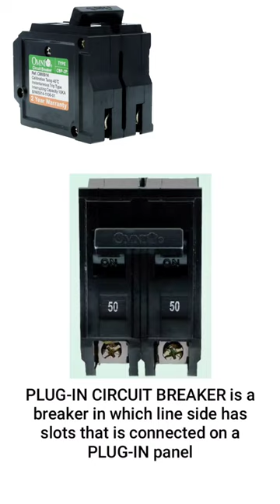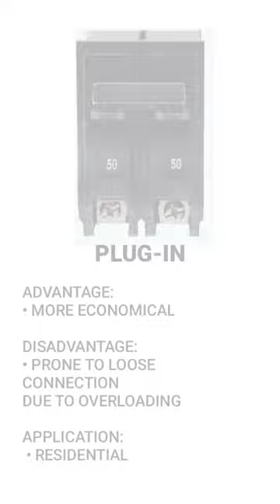Comparison of Bolt-On and Plug-In Circuit Breaker